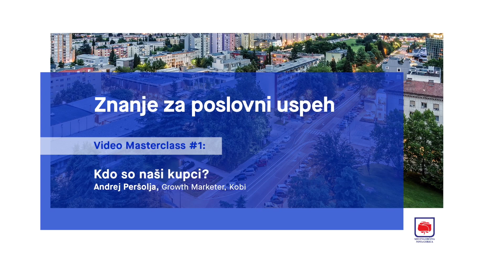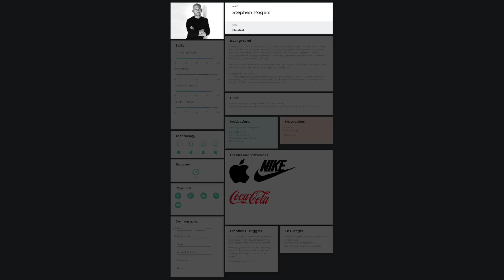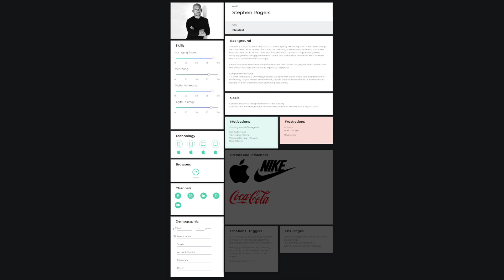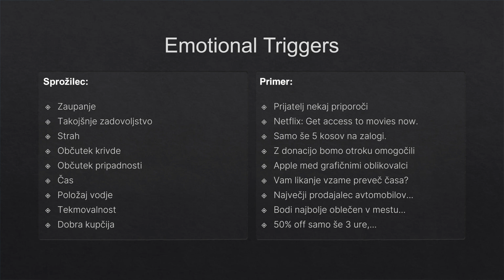[Znanje za poslovni uspeh] Kdo so naši kupci?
Podjetnice, podjetniki in tisti, ki bi radi to postali: ali resnično poznate vaše kupce? Odgovor 'moški med 25 in 45 letom, ki živijo v Novi Gorici ali okolici ... ali pa še slabše ... vsi?' kaže na to, da v resnici ne vemo, kdo so naši kupci. Zato njihovih pričakovanj ne moremo zadovoljiti. Se morda naše stranke ukvarjajo s športom, imajo hišne ljubljenčke? So deloholiki? Imajo družino? To je samo nekaj iztočnic, ki nam lahko pomagajo pri oblikovanju marketinške persone.

Več o tem v prvem masterclassu »Znanje za poslovni uspeh« z growth marketerjem Andrejem Peršoljo.

Video je nastal v okviru kampanje »Nova Gorica, podjetnikom prijazno okolje«, ki smo jo na Mestni občini Nova Gorica pripravili skupaj s Primorskim tehnološkim parkom.